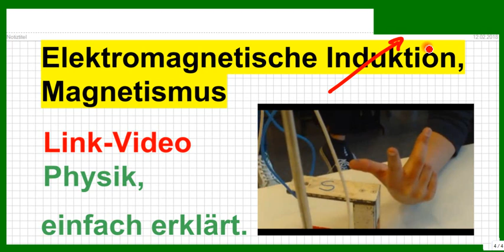Elektromagnetische Induktion, Magnete, Elektromotor, Elektro-Schocker usw. Links SOFORT im Video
Bitte, helfen Sie uns Endlich wieder (Sapere aude!) Hier ganz schnell die Links zu Playlists der Themen für bessere Übersicht. In den einzelnen Videos wird ausführlich und einfach erklärt. Viel Freude beim Verstehen!